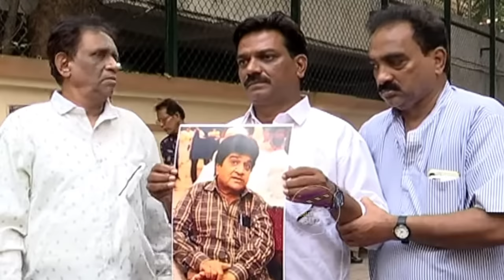Jr.Mehmood Akhari Journey| Jr. Mehmood Ji Ki Maut Kaise Huyi